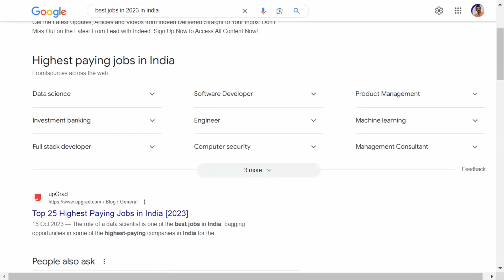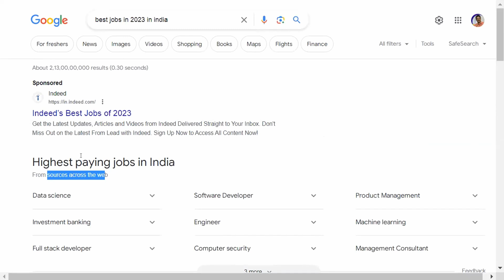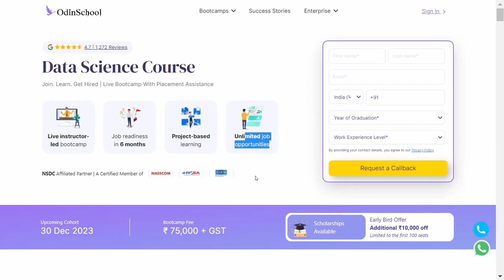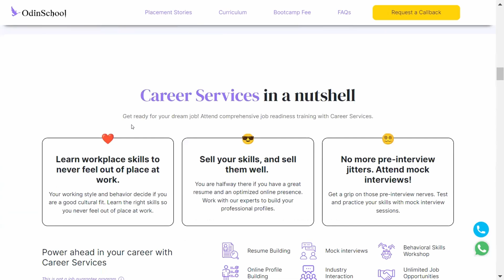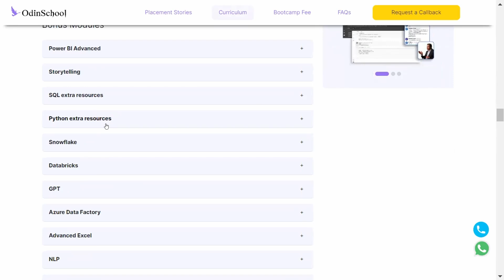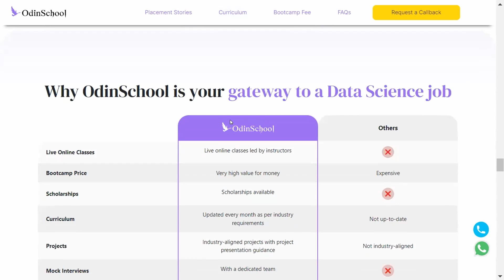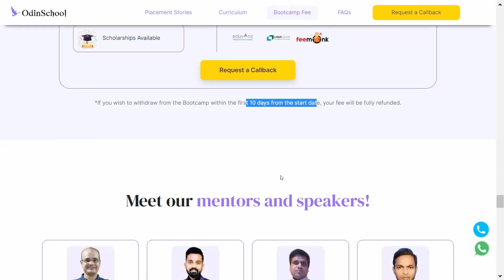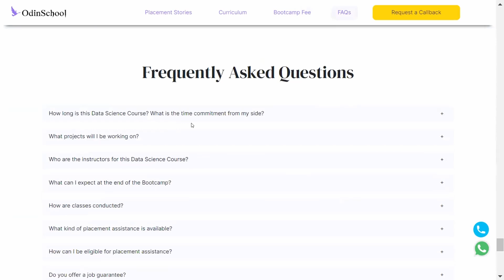BEST JOBS OF 2024-GOOGLE RESULT-LEARN DATA SCIENCE WITH SCHOLARSHIP|CAREER PATHWAY|Dr.BRIJESH JOHN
🚀 Kickstart your career in Data Science with OdinSchool's Bootcamp. Apply today